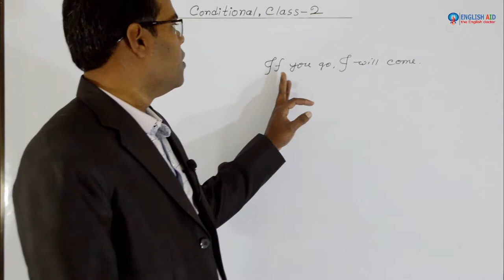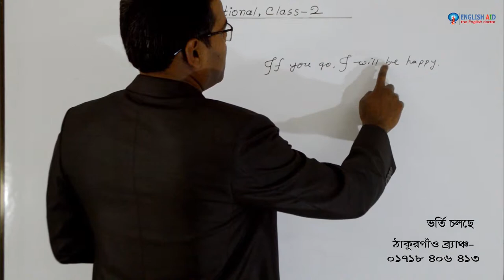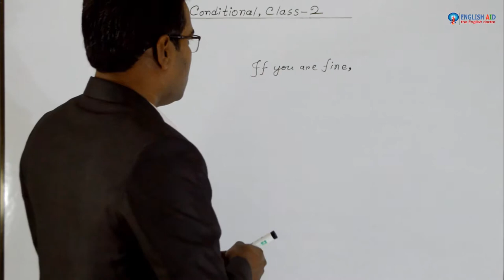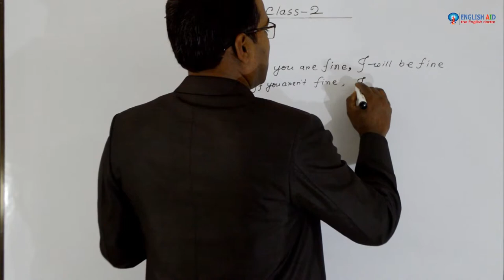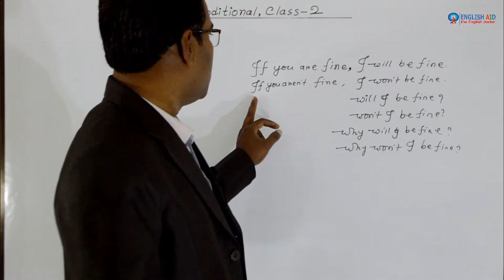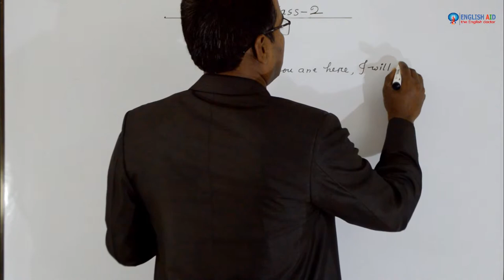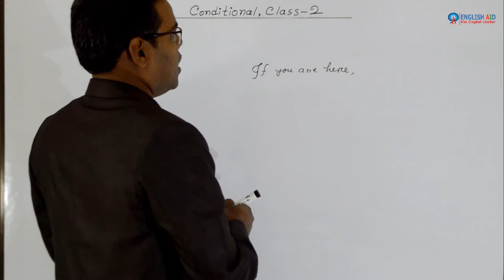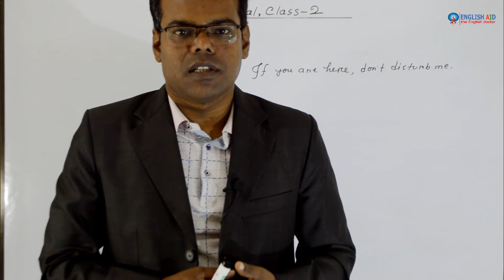2. conditional sentences using be verb by Nuruzzaman || English AId